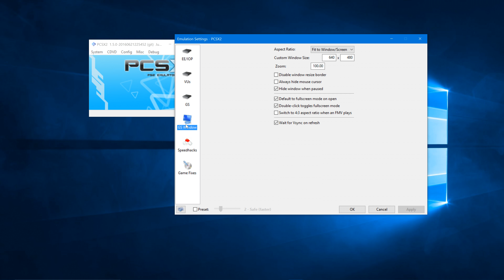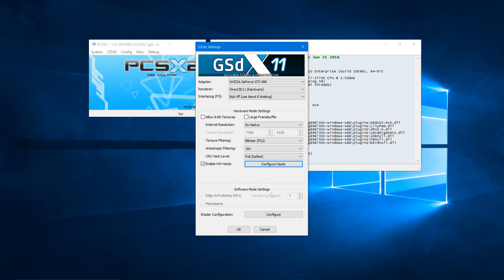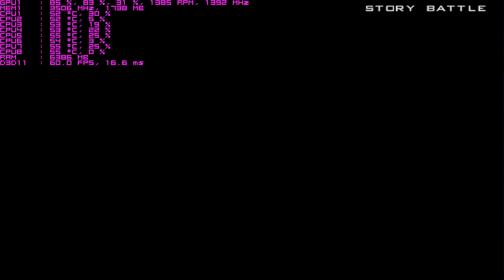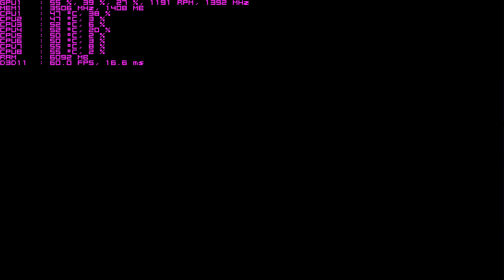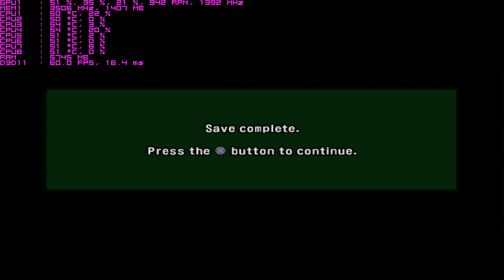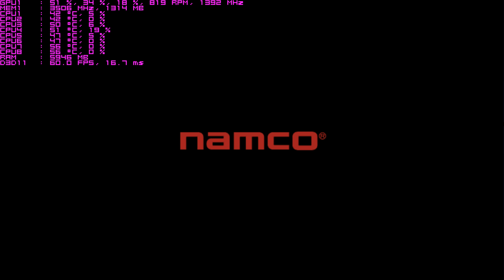Tekken 5 - PCSX2 1.5.0 - 8x Native Res - 4K 60FPS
PCSX2 Build 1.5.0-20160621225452 - compiled on Jun 21 2016

PC:
Windows 10
GPU: EVGA GTX 980 FTW
CPU: i7-3770K @4.6ghz
RAM: G.skill Ripjaws/16GB 2133MHz DDR3
Samsung 128GB 830 SSD
MOBO: Asus Maximus IV Extreme- Z68
SOUND CARD: X-Fi Titanium
PSU: Corsair 850HX 850Watt
CASE: Cooler Master HAF X